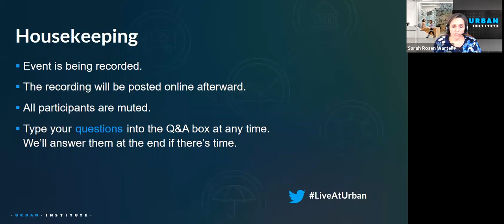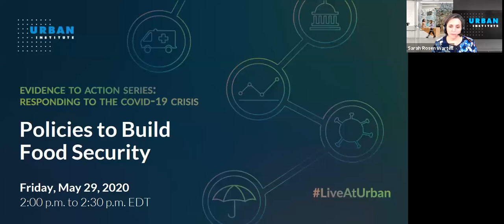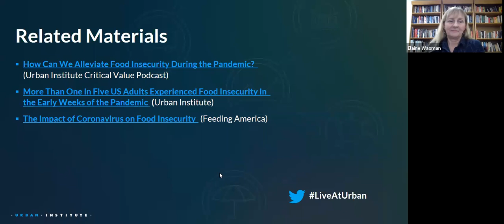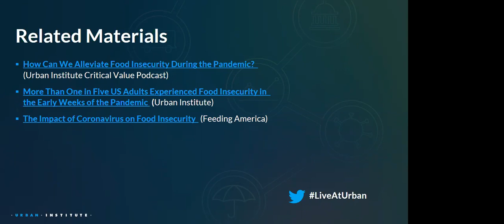Policies to Build Food Security